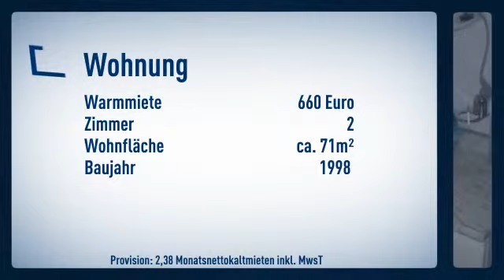Sonnige und großzügige 2-Zimmerwohnung mit Balkon in zentraler Lage!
Etagenwohnung
Zimmer: 2

Marita Baldauf